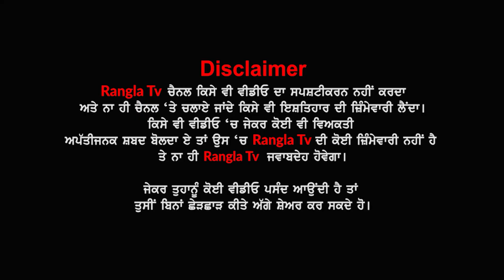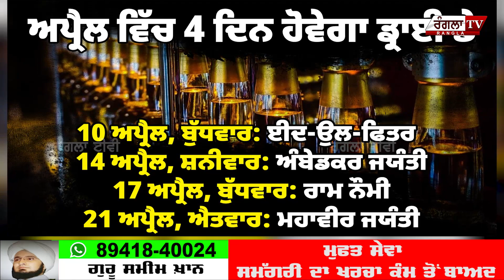ਪੈੱਗ ਲਾਉਣ ਵਾਲਿਓ ਪਹਿਲਾਂ ਹੀ ਕਰ ਲਓ ਪ੍ਰਬੰਧ, ਇਨ੍ਹੇ ਦਿਨ ਬੰਦ ਰਹਿਣਗੇ ਠੇਕੇ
Your Queries-
Band Theke
theke band 2024 dates
theke band in india 2024
Dry Days List of 2024
New Tender for Liquor Shop
Wine Shop Business Hindi | Sharab Ka Theka kaise khole